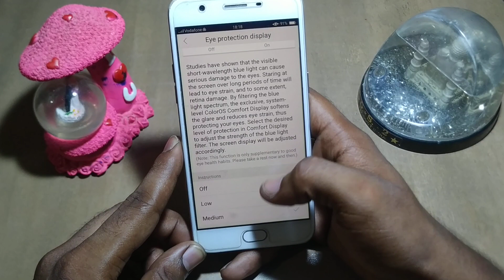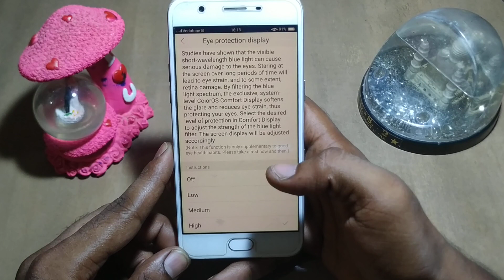how to turn on eye protection mode oppo F3 | Oppo phone useful settings